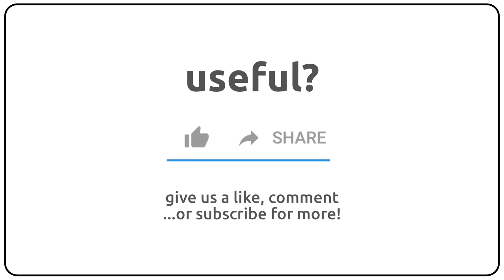How to pronounce angiomas in english?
How to pronunce angiomas in english
How to pronunce angiomas in american accent 🇺🇸?
How to pronunce angiomas in british accent 🇬🇧?
How to pronunce angiomas in australian accent 🇦🇺?

Como se dice angiomas en ingles?
Como se pronuncia angiomas en ingles?